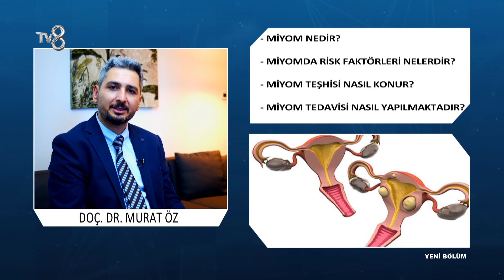Miyom Nedir? | Doç. Dr. Murat Öz | 8'de Sağlık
Kadın Hastalıkları, Doğum ve Jinekolojik Onkolojik Cerrahisi Murat Öz; Miyomların teşhisi ve tedavisi hakkında bilgileri TV8 8'de Sağlık programında anlatıyor.